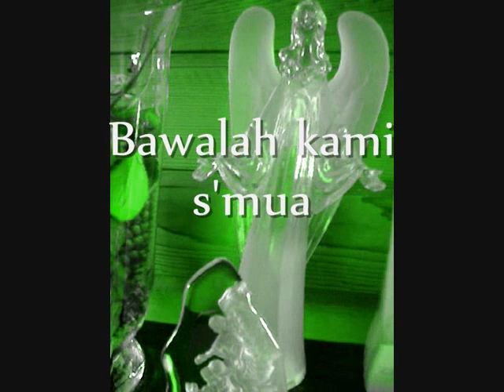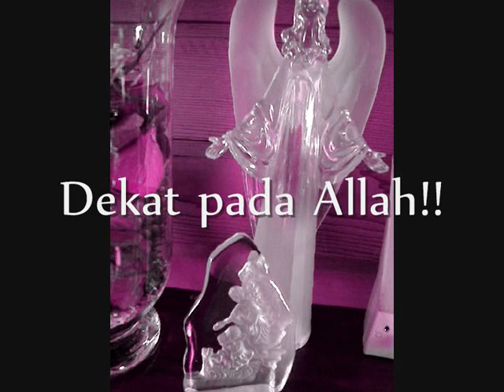Dekat Hati Allah.wmv